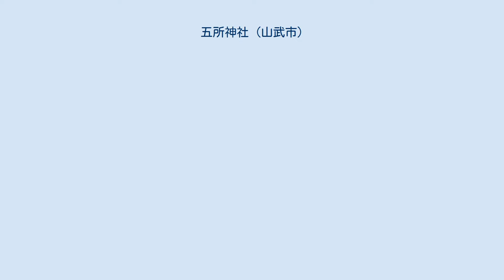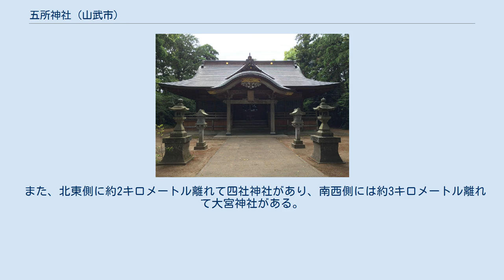五所神社 (山武市)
総社_(地域)
五所神社（ごしょじんじゃ）は、千葉県山武市蓮沼（上総国武射郡）にある神社。
 天照大神を主祭神とし、誉田別尊・天児屋根命・表筒男命・素登織姫命、の5神を祀る。
 承安元年（1171年）の創建と伝えられ、治承4年（1180年）には石橋山の戦いに敗れた源頼朝がしばらくこの地にとどまり武運長久国土安泰を祈願したといわれ、中世以降は上総国山辺荘（山辺郡）の総社であった。
 天正年間（1573年～1592年）に社殿を造営、下総芦戸に封じられた木曾氏と当社の神官に縁故があったことから造営資金の提供を受けたといわれている。
その後台風で倒壊し、現在の本殿は正徳元年（1711年）12月の再建である。
桃山時代の遺風を残す建造物で、唐破風・千鳥破風、入母屋造、屋根は栩葺き、多くの平面的な彫刻を配している点は他に類例が少なく千葉県の有形文化財に指定されている。
拝殿には宝暦11年（1761年）の棟札が残る。
 享保2年（1717年）神祇官より正一位の神階を贈られ、明治5年（1872年）旧称の「五所大権現」を五所神社と改め、大正11年（1922年）郷社に列した。
 毎年2月の第3日曜日に奉納される「十二面神楽」が有名である。
この神楽は、出羽山形藩主だった堀田正亮が、延享3年（1746年）に曽祖父堀田正盛の旧領佐倉に戻れた喜びとして五所神社へご供米40俵を奉納し、その返礼として近隣の神官が堀田氏の武運長久と氏子の安全を祈願し、五所神社神前で神楽を奉納したのが始まりといわれている。
 昔からの、言い伝え。
十二面神楽の際、吹く風にあたると、風邪をひかない。
（病気をしない。）と、言われている。
 本殿大修理が行われ、その後の写真が以下の、外部リンクにある、五所神社本殿である。
 その際、本殿に、御神体を運び入れたのは、秋葉博という方である。
 九十九里浜の中央とされる「箭挿（やさし）神社」（神社とはいっても実際は祠である）は五所神社が管理している。
 また、北東側に約2キロメートル離れて四社神社があり、南西側には約3キロメートル離れて大宮神社がある。